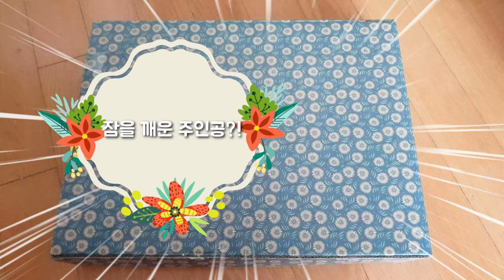[까캔튜브] 고양이급수기 ㅡ고양이 여름나기 (Summer of cat) ㅡ 고양이가 좋하하는 하프음악 |고양이분리불안해소 |고양이심리적안정 |고양이수면에 도움되는 음악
캣잇 하겐 센시스 2.0 플라워 고양이 정수기 3 L
쿠팡바로가기 👇

🌼파트너스 활동을 통해 일정액의
수수료를 제공받을 수 있음
ㅡㅡㅡㅡㅡㅡㅡㅡㅡㅡㅡㅡㅡㅡㅡ

BGM 센과치히로의행방불명이 아니고
 고양이가 좋아하는 하프음악입니다
ㅡㅡㅡㅡㅡ*
이제 곧 본격적인 무더위가 찾아 옵니다.
더운 여름은 사람이나
고양이 모두에게 견디기 힘든
계절 입니다.
특히 온 몸을 털로 감싸고 있는 고양이들은 더운 날씨에
더욱 취약 합니다.
여름은 열사병에 쉽게 걸릴 수 있고, 체력이 떨어질 수 있어
관심이 더욱 필요한 계절 입니다.
고양이는 비교적 더위에 강한 동물로 알려져 있습니다.
더위가 찾아오면 집안에서
가장 시원하고 편안한 장소를 스스로 찾아 냅니다
여름에는 탈수현상이 쉽게 나타나기 때문에 고양이의 식수가 모자라지 않도록 주의 해야 합니다.
고양이가 좋아하는
장소 몇 군데에 마실 물을 두시면 효과가 좋습니다.
우리캔디냥도
시원한곳 찾아 나름 피서중입니다
(내용인터넷참고)
ㅡㅡㅡㅡㅡㅡㅡㅡㅡㅡㅡㅡㅡㅡㅡㅡ
 네이버TV 바로가기
ㅡㅡㅡㅡㅡㅡㅡㅡㅡㅡㅡㅡㅡㅡㅡㅡㅡㅡ
ㅡㅡㅡㅡㅡㅡㅡㅡㅡㅡㅡㅡㅡㅡㅡㅡㅡㅡ
ㅡㅡㅡㅡㅡㅡㅡㅡㅡㅡㅡㅡㅡㅡㅡㅡㅡㅡ
ㅡㅡㅡㅡㅡㅡㅡㅡㅡㅡㅡㅡㅡㅡㅡㅡㅡㅡ